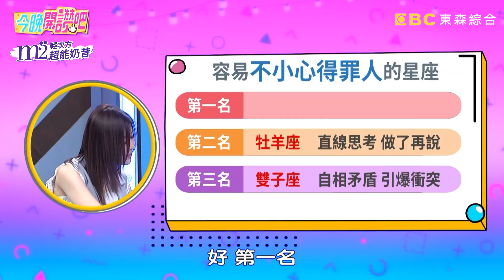羅時豐江志豐現場飆唱《人生親像一首歌》？佩甄毒舌：沒比較沒傷害！江志豐 胡盈禎 佩甄︱Part3/4 EP21 20210329︱今晚開讚吧​​​​​​​​​​​​​​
主題：為朋友兩肋插刀！反而全身都是刀！？
來賓：康茵茵＆愛雅
羅哥好友 ：江志豐
小禎好友：佩甄
專家：星座專家─艾莉絲

為朋友義氣相挺，殊不知換來悲慘下場？！愛雅現場控訴茵茵太過強勢，竟對她做出超慘忍舉動？！受不了愛雅只會用哭逃避事情，茵茵當場暴怒！小禎揪吃飯沒算好人數，佩甄當下超尷尬？小禎遲到成慣性，竟讓瓜哥大庭廣眾下做出超丟臉行為？！羅哥演唱會熱情cue江志豐，事後才知害他無地自容好羞愧？還想知道更多精彩內容，請鎖定晚間8點《今晚開讚吧》！